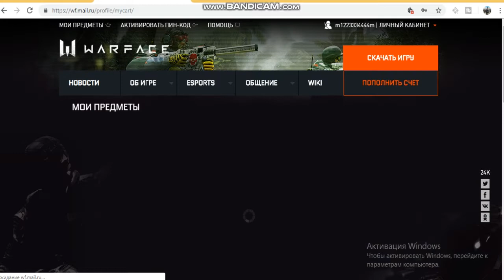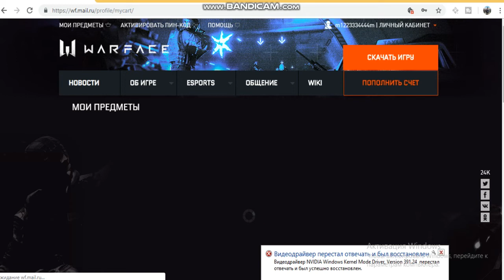Warface Что мне выпало с МИНИ-ИГРЫ "Хеллоуина 2Д" День 2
Warface Что мне выпало с МИНИ-ИГРЫ  "Хеллоуина", Открываю коробки с UZKON UNG-12
Регистрируйся по этой ссылке в Warface  и
Выйграл Киви